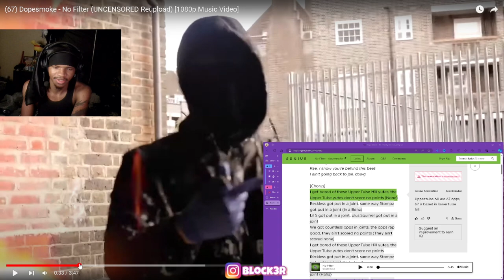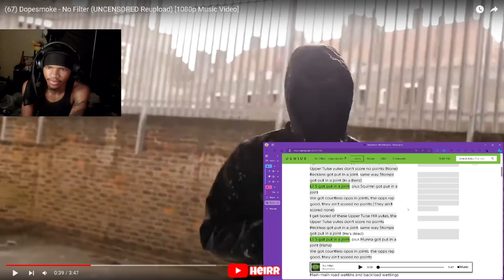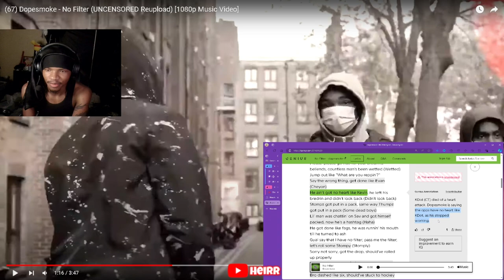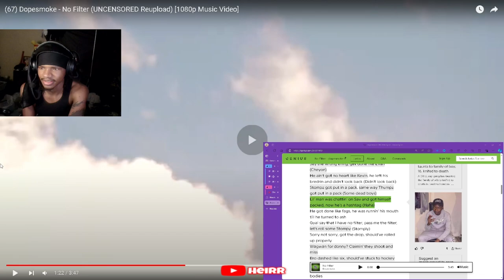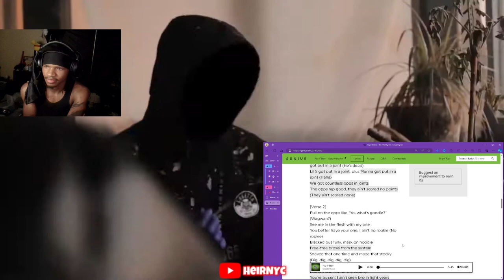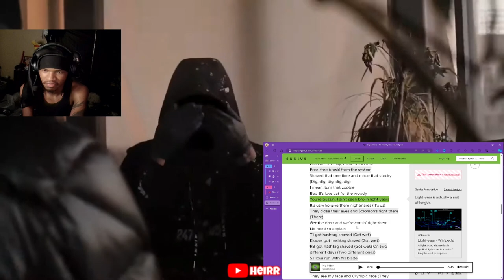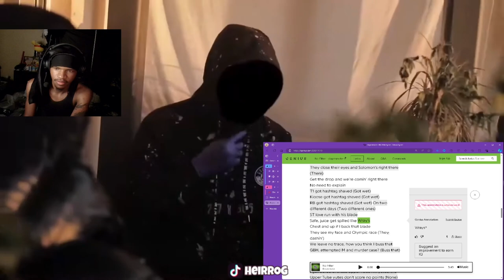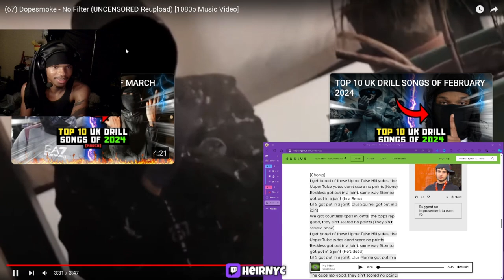(67) Dopesmoke - No Filter (UNCENSORED Reupload) [Music Video] REACTION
(67) Dopesmoke - No Filter (UNCENSORED Reupload) [1080p Music Video]